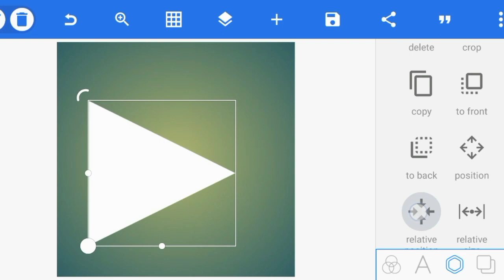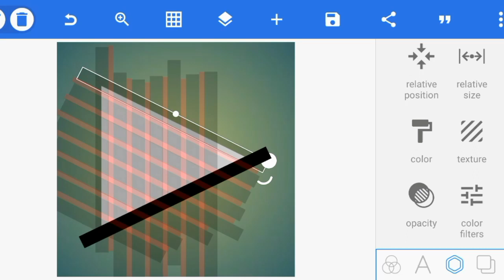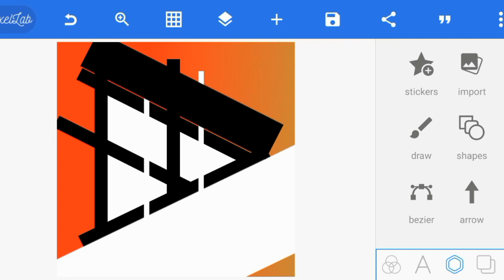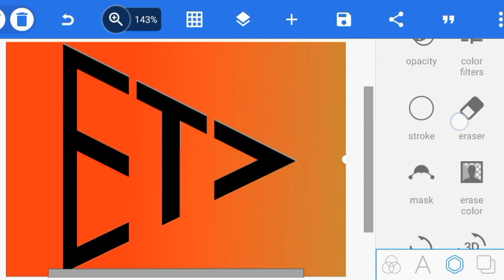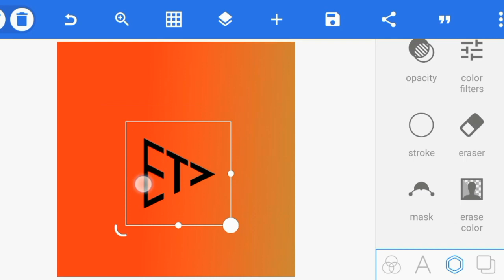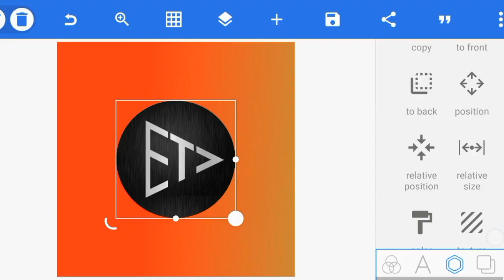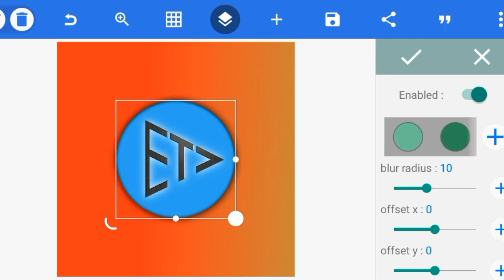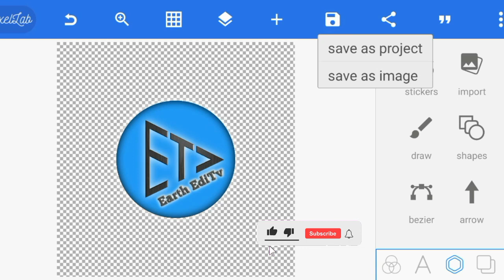🌐Pixellab Logo Editing🎄 !! 🛑Youtube Logo Editing🥦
Logo editing
Pixellab Logo